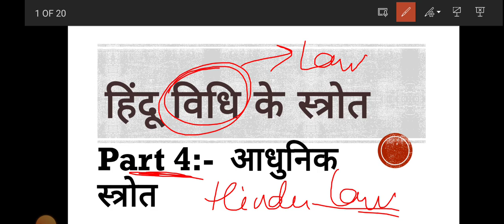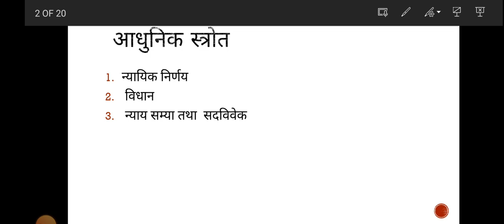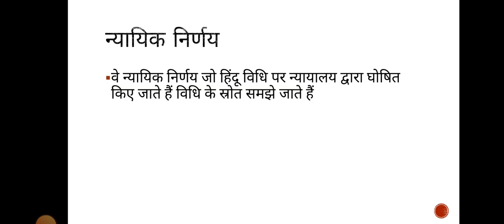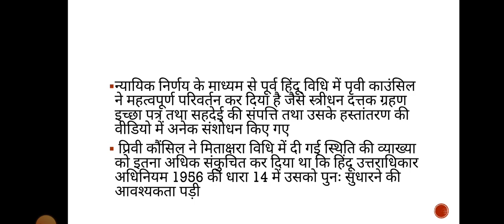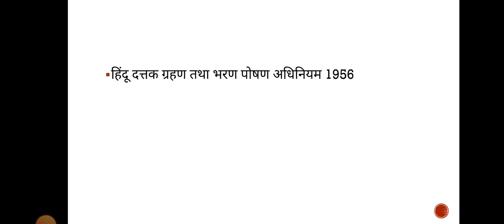L-4 हिंदू विधि के स्रोत || आधुनिक निर्णय:- न्यायिक निर्णय, विधान और न्याय साम्या और सद्विवेवेक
हिंदू विधि के स्त्रोत_Hindu Law